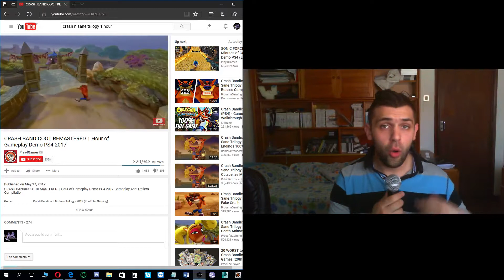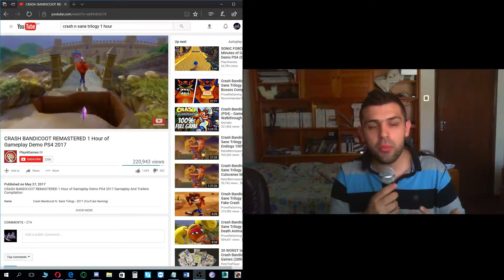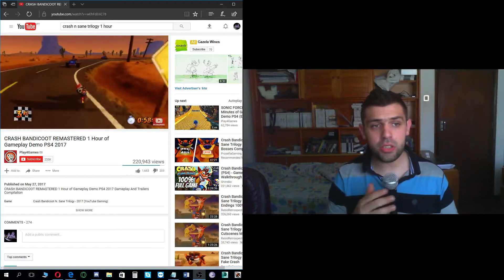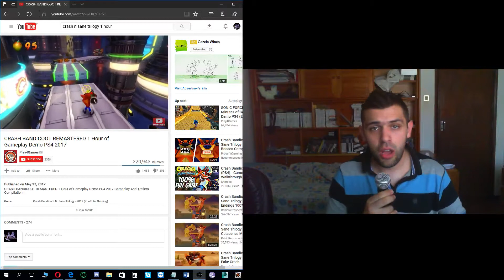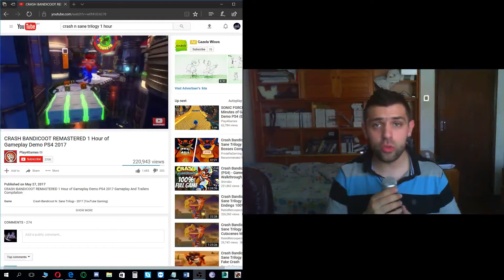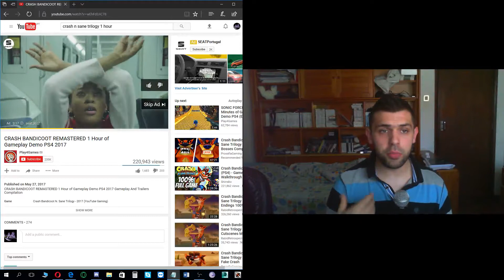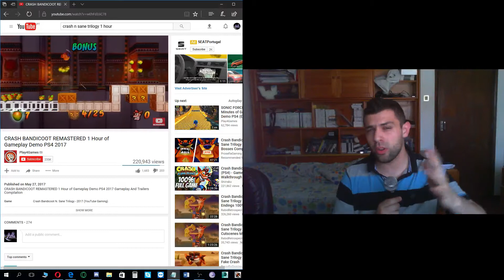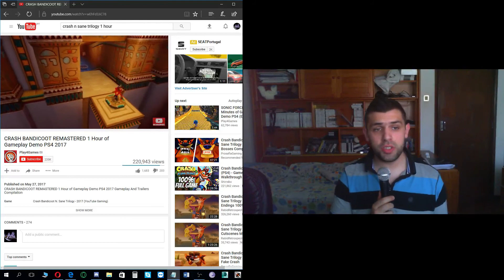KMT-Julho1-SNES Mini jogo exclusivo, Titan Fall 2 6K, Steep com problemas para chegar a Switch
Mais uma semana sem nada de especial para comentar.